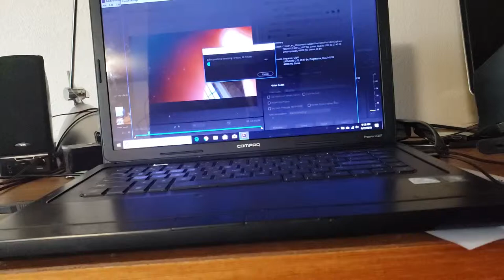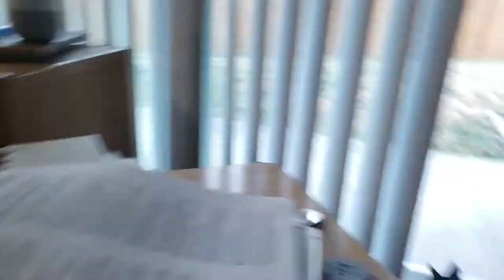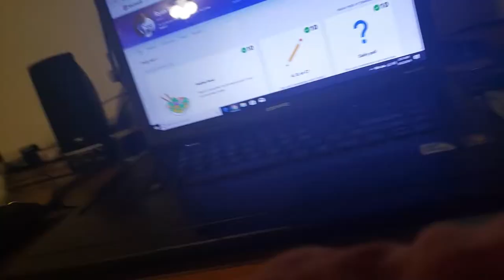my life story vlog 283